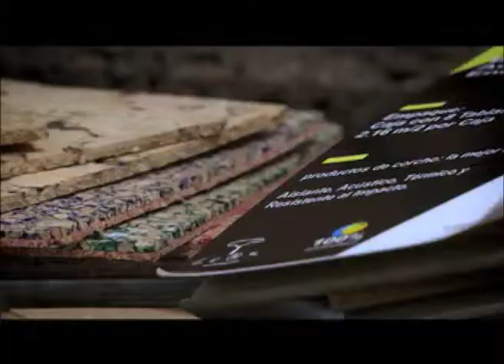Corcho 3 de 3